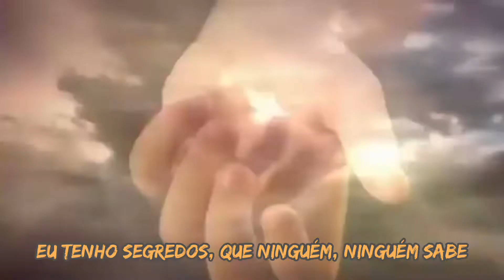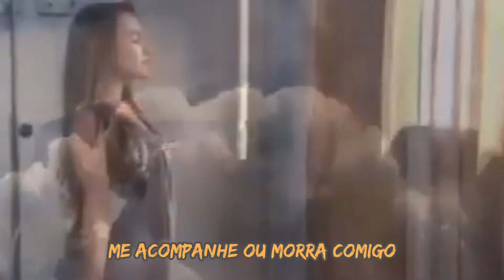Juno + Draco GANGSTA (legendado) Os Mutantes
carla diaz e Rômulo estrela